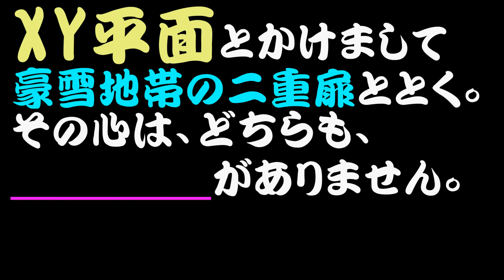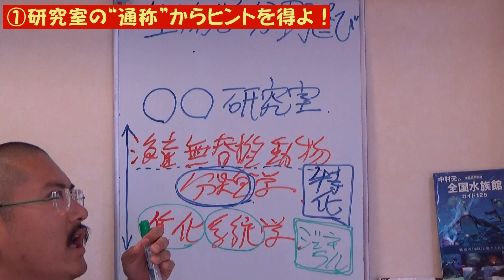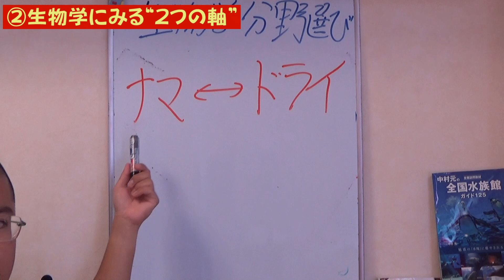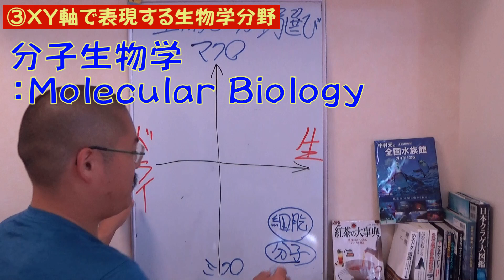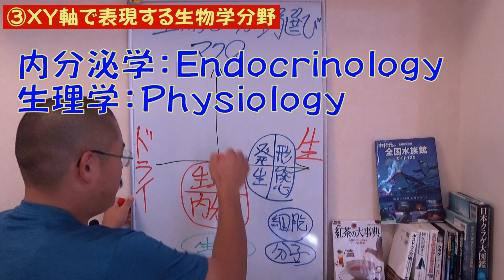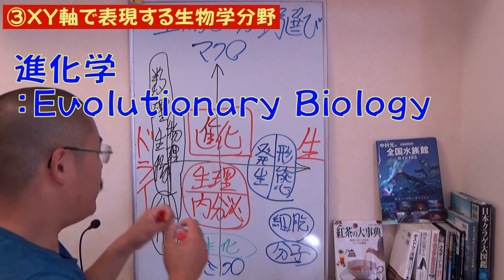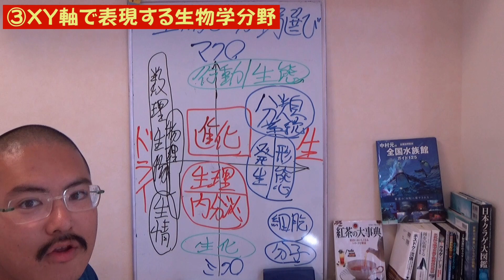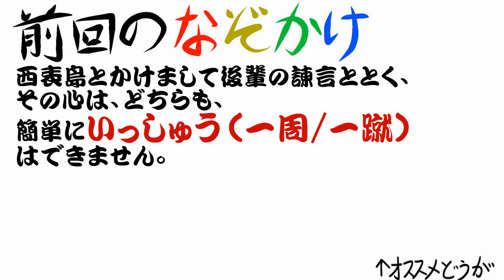【ラボ選び“必勝”講座・特化篇】生物学のXY軸～自分に合うラボはこう選べ！～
ラボ選び必勝講座が2年ぶりに帰ってきた！…今回限りだけどね（笑）
最後にご提供した生物学分野のXY平面は、永久保存版だよ！

因みに「ラボの通称での研究室選び」は、生物分野以外にも通用するので、異分野の方も是非見てみてね。

姉妹チャンネル「水族館マスター・クラゲさん紀行」